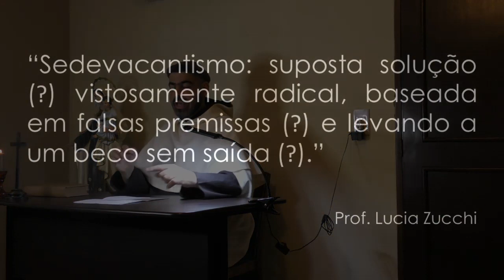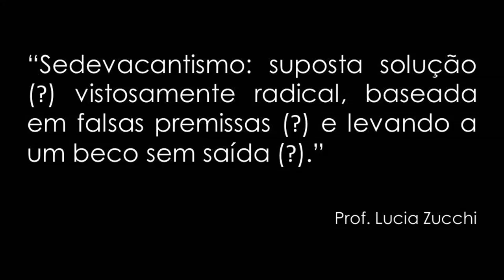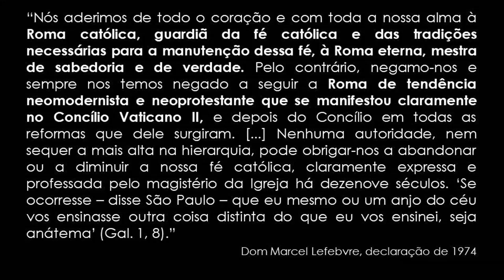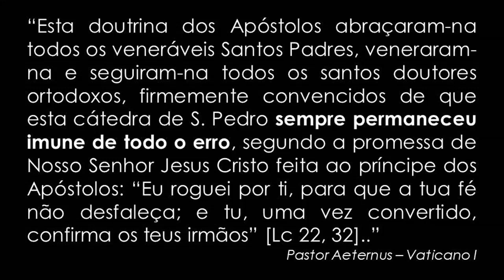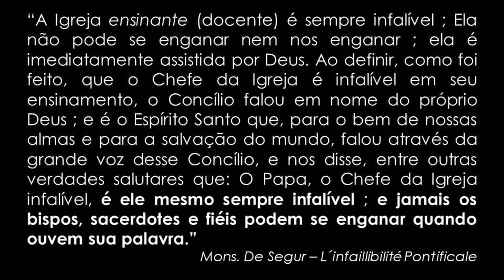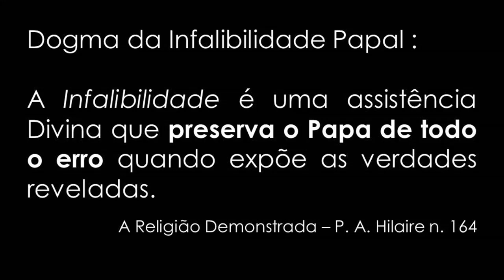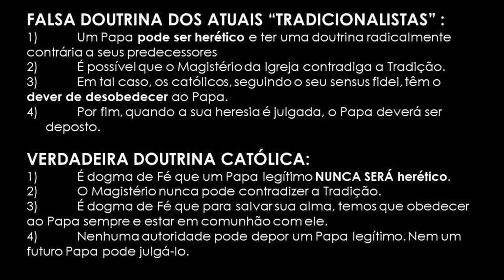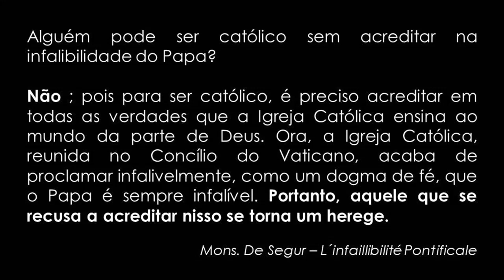Montfort convoca Congresso polêmico contra o DOGMA DA INFALIBILIDADE PAPAL - Frei Tiago de São José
Neste mês de janeiro de 2022, a Associação Montfort está promovendo um Congresso em João Pessoa, Paraíba, Brasil. Entre os diversos temas, será discutida a questão do SEDEVACANTISMO, como se vê nesta apresentação:

De fato, tais pessoas acusam os verdadeiros católicos de manterem a Fé no Dogma da Infalibilidade Papal, acreditando que o Sucessor de Pedro é sempre infalível no seu ensinamento. Sendo assim, segundo a verdadeira Doutrina da Igreja, teríamos a conclusão de que os "Papas Conciliares" não são verdadeiros papas por ensinarem algo contrário ao que os seus predecessores sempre defenderam.

No entanto, essas pessoas com esse pensamento de influência "protestante" e cismática afirmam que é possível que um Papa seja capaz de ensinar o erro. Eles consideram que o Papa só é infalível em algumas situações muito raras e solenes, dando origem a uma Religião perigosa e ambígua.

Frei Tiago exorta os membros da Associação Montfort a buscarem a Verdade da Fé Católica, abandonando os erros do Galicanismo e mantendo a posição correta, denunciando a ilegitimidade de Bergoglio e dos "Papas Modernistas".

Nós convidamos sinceramente as pessoas a repensarem tudo isso, sem preconceito e a entrarem em contato conosco para o debate: Email de contato

"Beco sem saída" é seguir Bergoglio...

Ajude o Monte Carmelo:
Para se tornar membro do canal:

Para doação via depósito bancário no Brasil:
Ag: 0811-7
Cc: 51.850-6
Nome: Associação Mantenedora Mosteiro Santo Elias
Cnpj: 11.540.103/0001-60